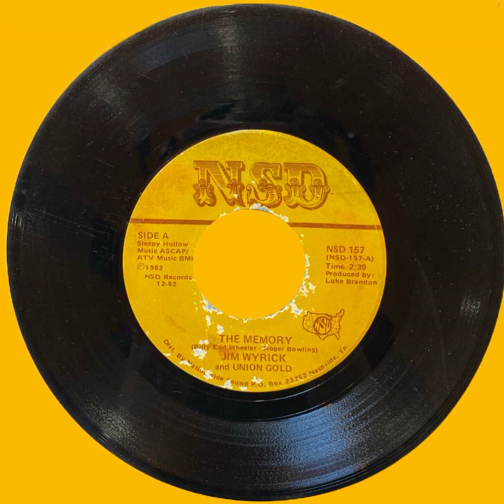The Memory - Jim Wyrick & Union Gold | NSD Records